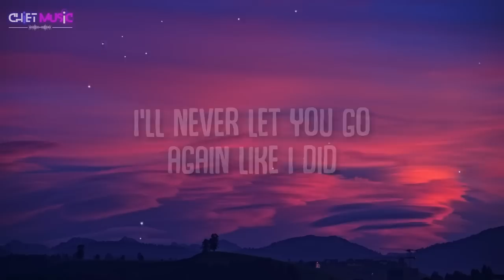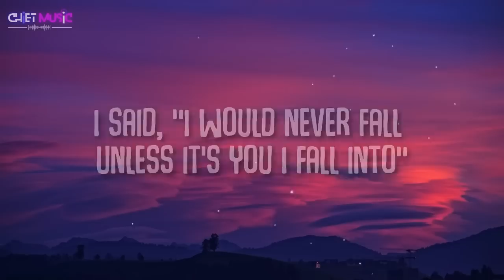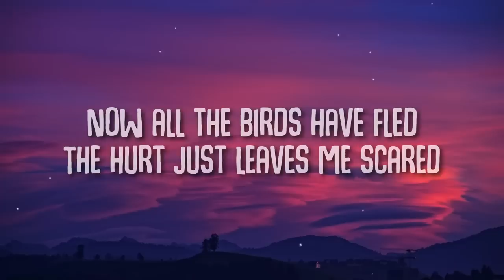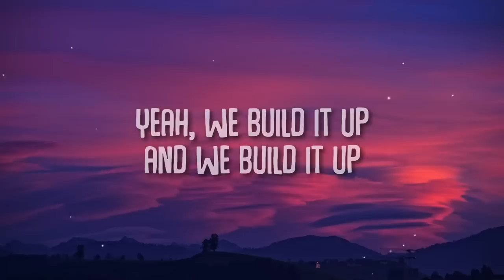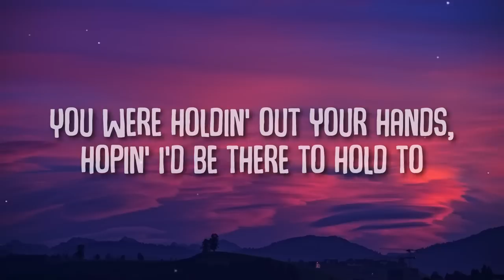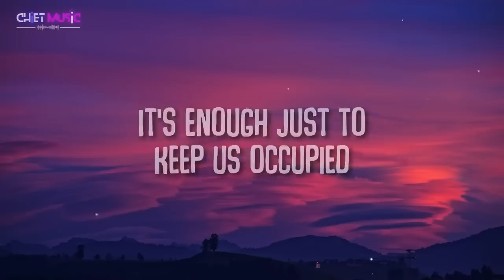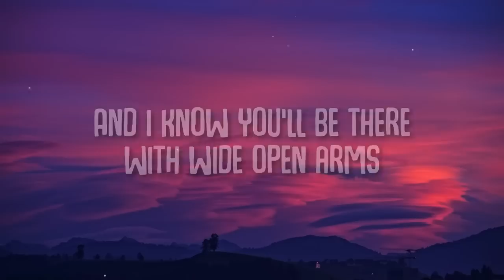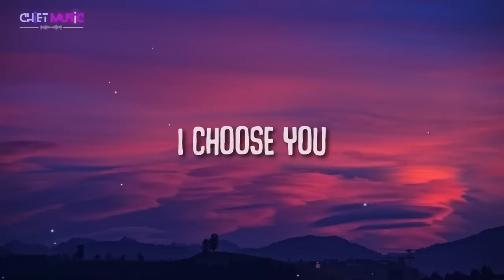Until I Found You - Stephen Sanchez (Lyrics) || Seafret, Rex Orange County, Alessia Cara (Mix)